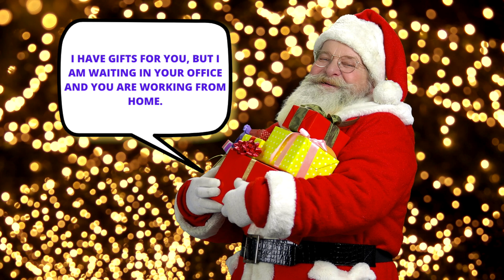Merry Christmas. 2021 - Sanrta reached office with Gifts